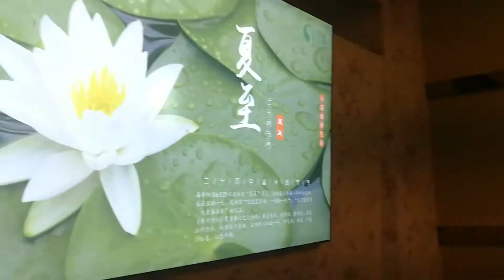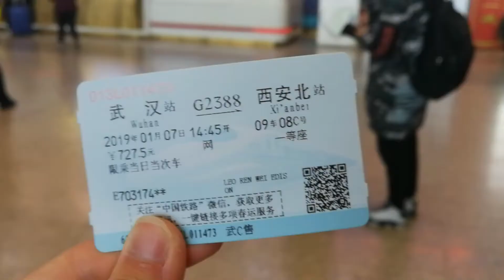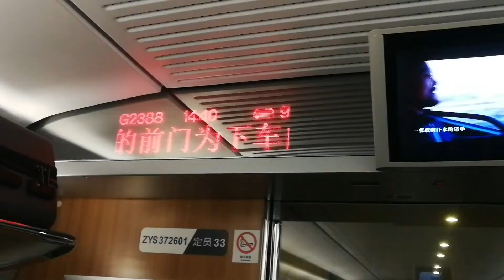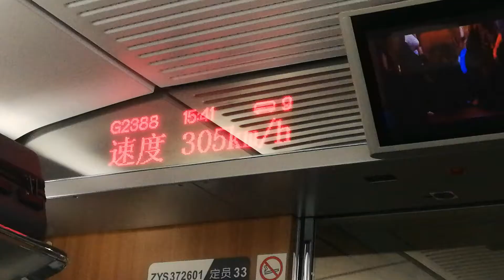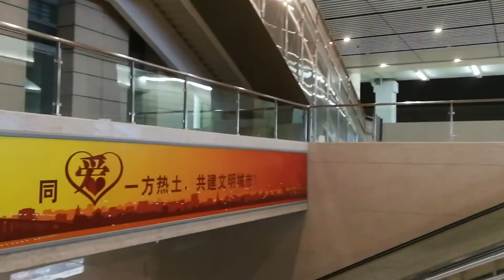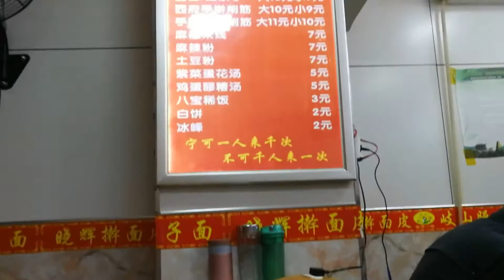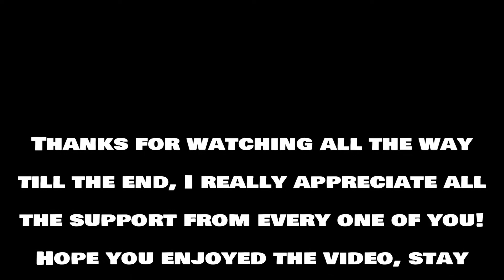Arriving at Xi'An, Shaanxi China